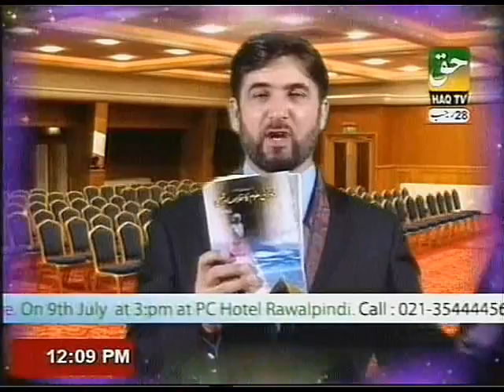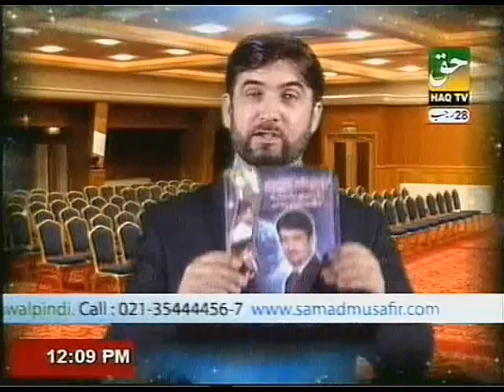Skin Diseases By PROF. DR. ABDUL SAMAD (Part-3)